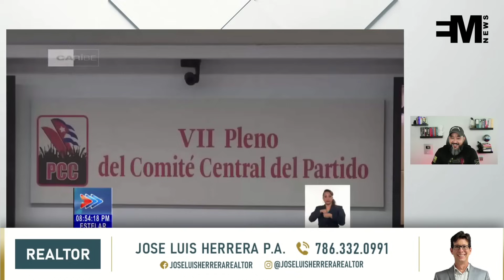🤯¡Según el Partido Comunista poseen 61,000 propuestas para mejorar Cuba!